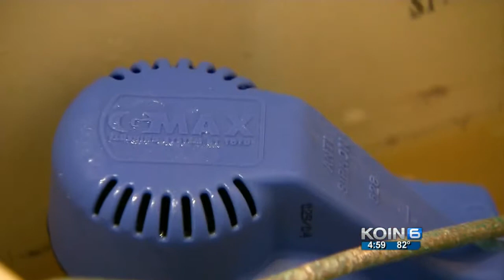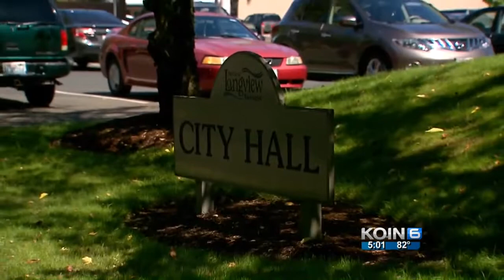Longview residents still have water complaints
The city will spend $217,000 to have a third-party inspect the water and determine what the source of the problem is.